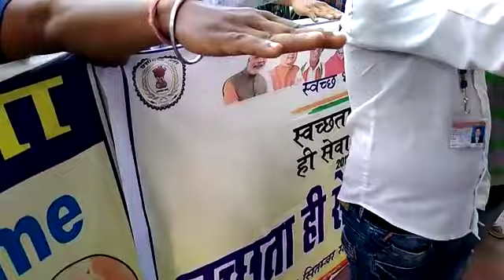Swachhata Shapath Lahidi College Chirimiri Students Swachhata He Seva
दिनांक 24-09-18 को नगर निगम चिरमिरी के द्वारा स्कूली एवं महाविद्यालय के छात्र, छात्राओं, शिक्षकों, अधिकारी, कर्मचारी के द्वारा स्वछता का नारा लगाते हुए स्वछता जागरूकता रैली निकाल कर आम नागरिकों को स्वच्छता के बारे में और चिरमिरी शहर में प्रारम्भ हो रहे स्टार रेटिंग के बारे में जानकारी दी गयी. छात्र, छात्राओं के द्वारा महाविद्यालय परिसर में श्रम दान किया गया, इसके उपरांत सभी को Reduce, Reuse, Recycle के बारे में जानकारी दिया गया, सूखा कचरा एवं गीला कचरा के बारे में भी बताया गया तथा सभी को स्वच्छता ही सेवा का शपथ दिलाया गया।